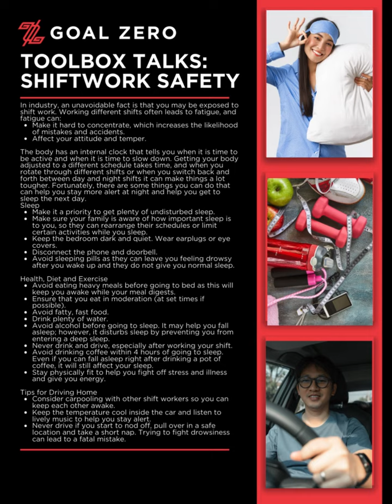Toolbox Talk Series: Shiftwork Safety